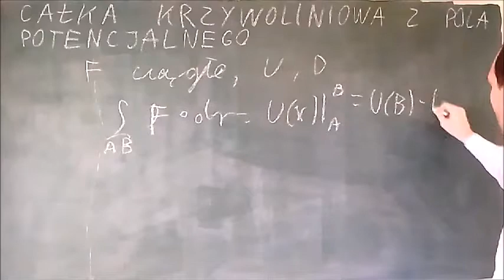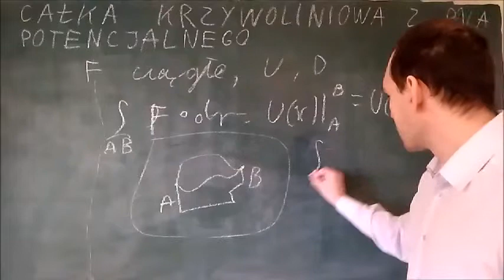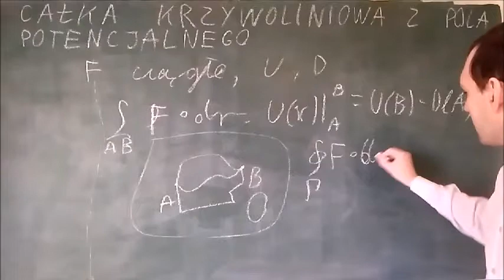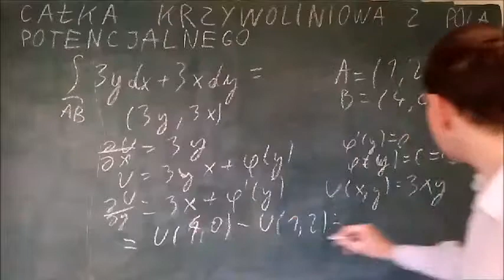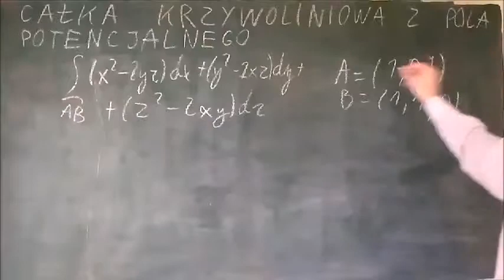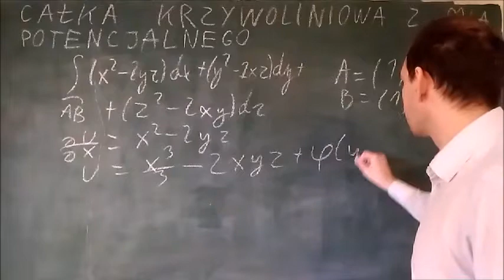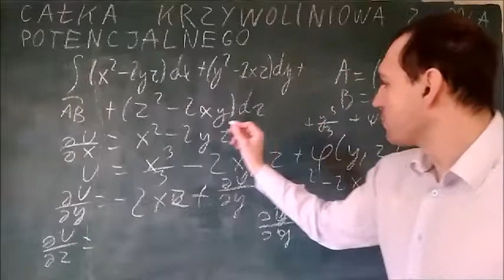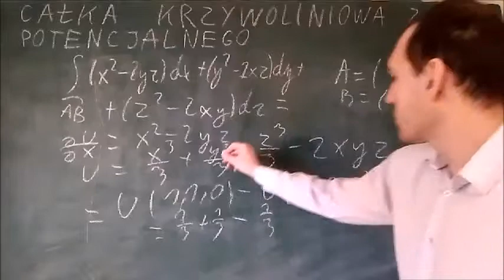całka krzywoliniowa z pola potencjalnego